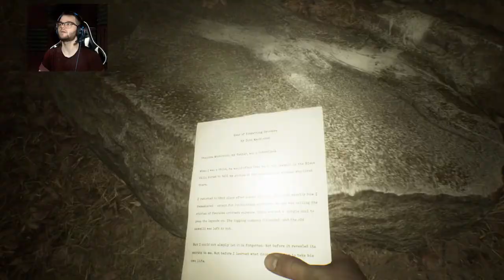BLAIR WITCH Walkthrough XBOX ONE X Gameplay Part 2 - BULLET! (BLAIR WITCH GAME)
It will be released on Xbox One and PC on August 30, 2019.